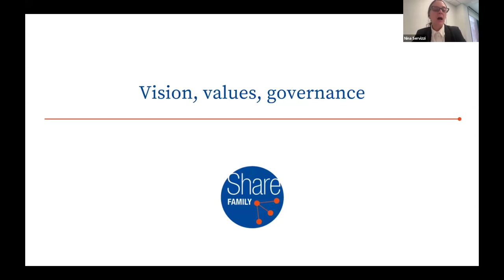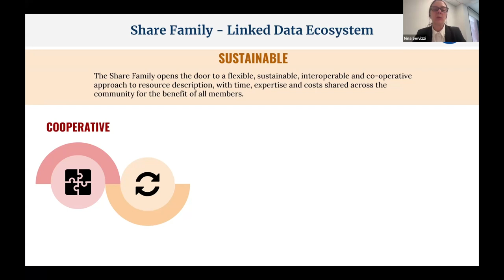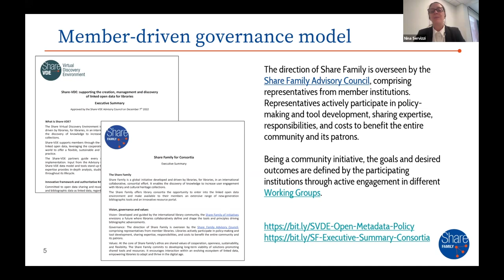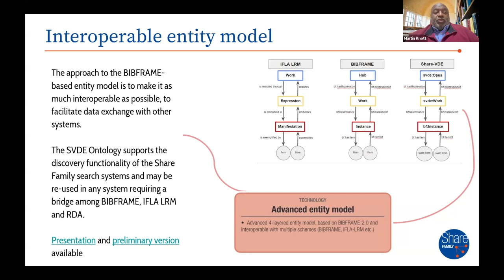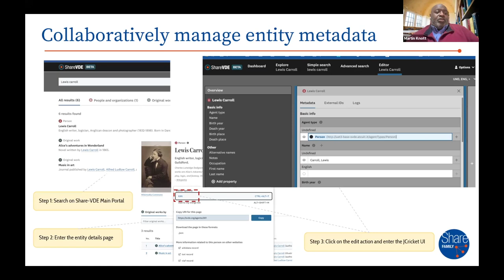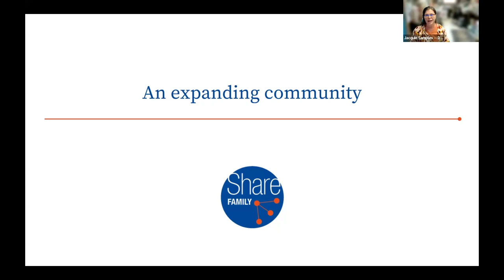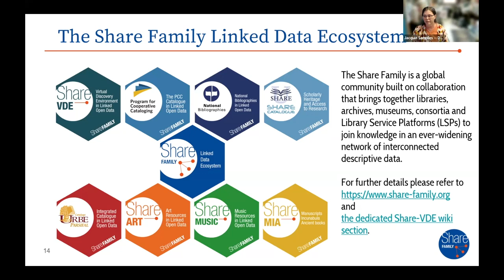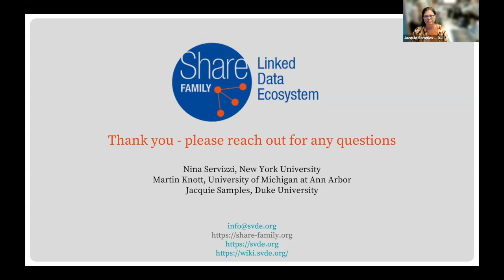The Share Family: Cooperation and Interconnection for a Sustainable Linked Open Data Ecosystem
The Share Family is an international library-driven initiative dedicated to implementing linked data and to supporting consortia and individual libraries with the enhancement of their workflows and services. The initiative, including Share-VDE and other projects, relies on a constant exchange of ideas and principles that define the vision, aims and progress of each environment and its tools, to the benefit of participating institutions and of connected networks across the cultural heritage sector. The concrete focus is on facilitating the creation, management, and discovery of linked open data for libraries. This is achieved through a collaborative effort and a flexible, sustainable approach for enabling knowledge discovery. Among the advanced functions offered, cooperative cataloging and automated authority control ensure a smooth transition from legacy processes to cost-effective, collaborative cataloging models, while retaining metadata control. This not only enhances patrons' engagement with library and cultural heritage collections but also empowers library professionals with a new generation of metadata management tools.

Nina Servizzi, New York University
Martin Knott, University of Michigan
Jacquie Samples, Duke University

CNI Pre-Recorded Project Briefing Series
May 2024 Edition